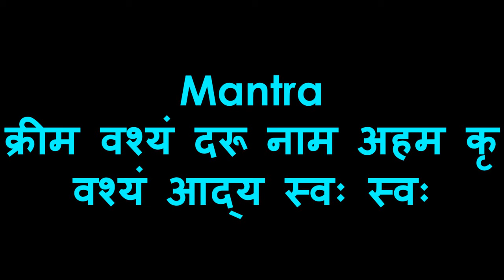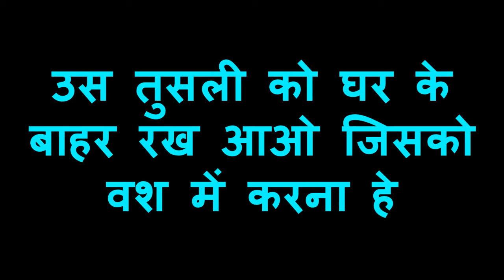आधी रात को यह वीडियो देखो खुद फ़ोन करके आपको बुलाएगी की जल्दी मेरे घर के पास आओ +91 9780842547